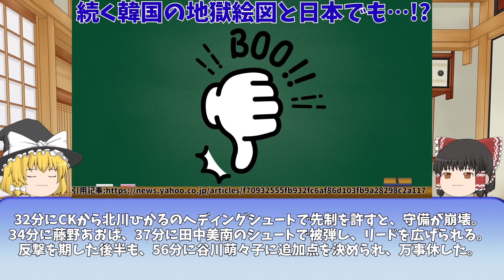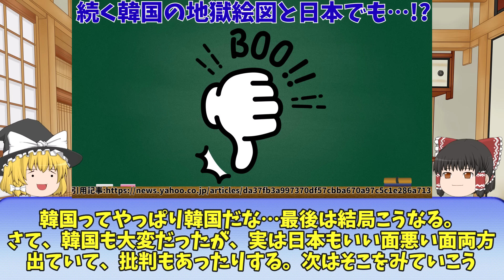【女子サッカー日本代表】なでしこジャパン対韓国に続く地獄絵図の反応と日本でも…!?【ゆっくりサッカー解説】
目次
00:00 冒頭
00:14 続く韓国の地獄絵図と日本でも…!?
06:39 日本の問題点
15:40 エンディング

出典：東方紅魔郷　～ the Embodiment of Scarlet Devil.
作曲：ZUN(上海アリス幻樂団)
編曲：えもん(アレンジ作成者様)↓